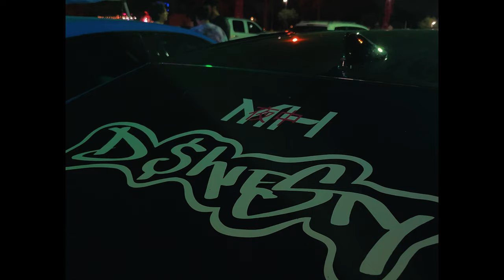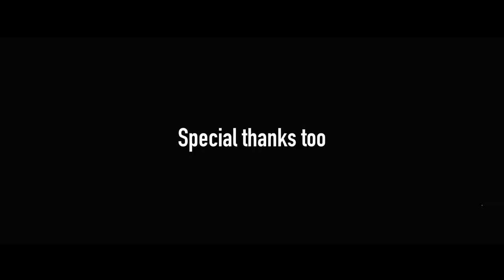The Transition - A Midnight H O U R S (Car Club) Short Film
All the music in the short film I do not own and has the rights to its right full owners.